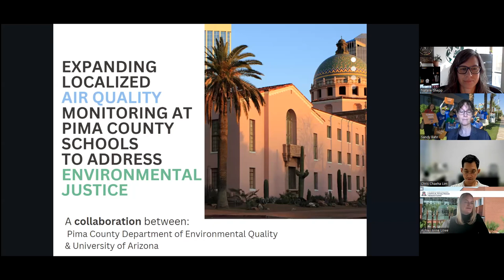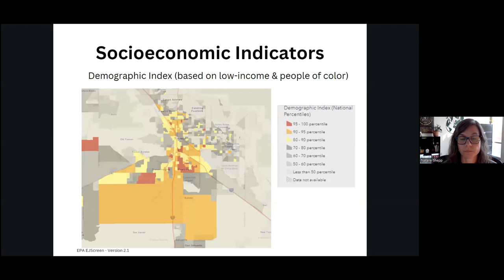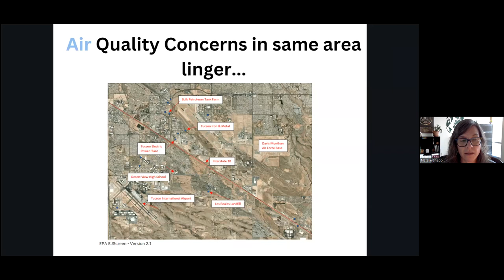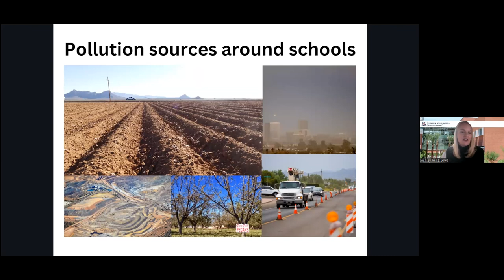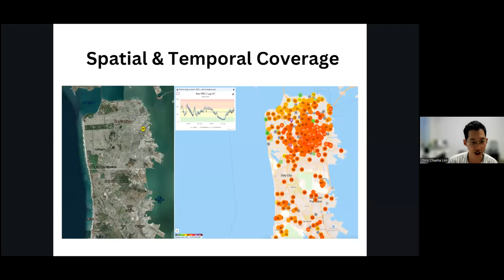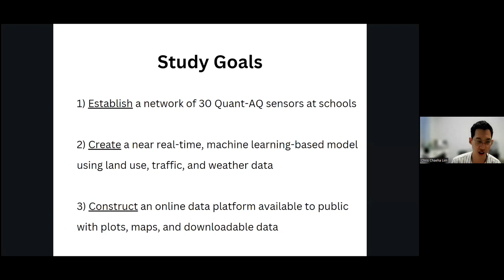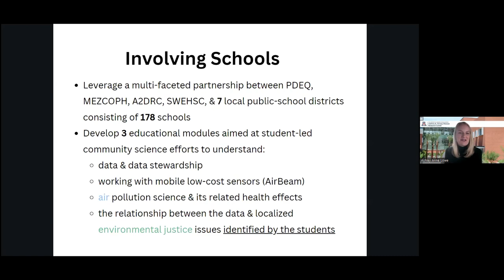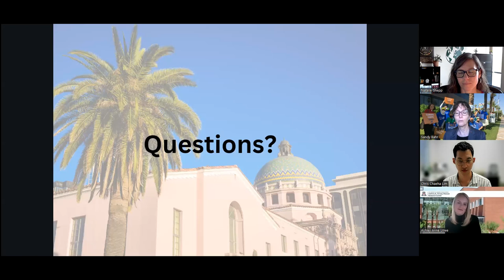Expanding Localized Air Quality Monitoring at Pima County Schools to address Environmental Justice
On Nov. 3 2022, the Environmental Protect Agency (EPA) announced that 132 air monitoring projects in 37 states will receive $53.4 million from President Biden’s Inflation Reduction Act and American Rescue Plan to enhance air quality monitoring in communities across the United States. Pima County, the Navajo Nation, Salt River-Pima Maricopa Indian Community, and the Cocopah Tribe were all awarded funding for their projects. This webinar focuses on the Pima County project to enhance monitoring at schools to address environmental justice.